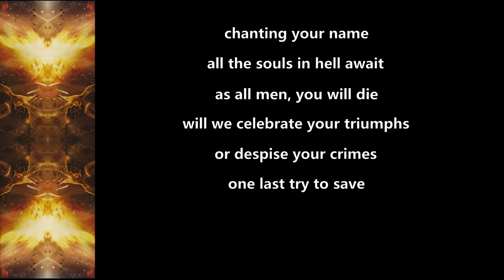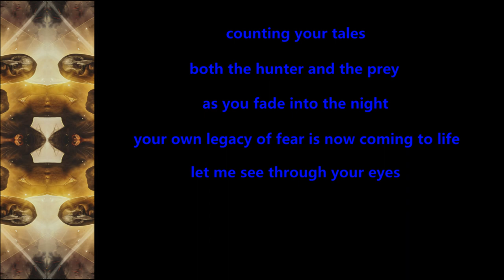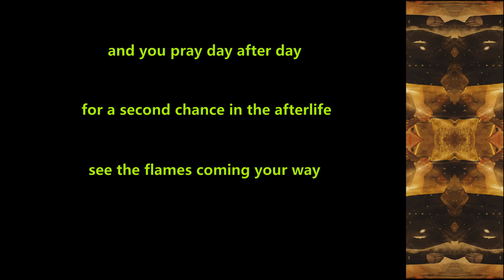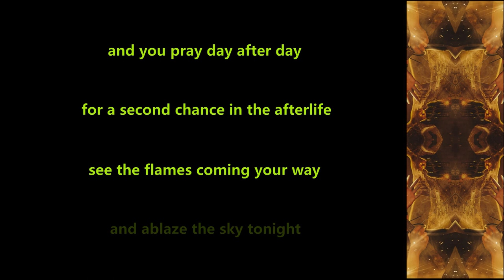Ad Infinitum - Afterlife (feat. Nils Molin) - 2021 - Lyric Video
Made this Lyric Video for ''Afterlife'' (feat. Nils Molin) from the album ''Chapter II: Legacy'' (2021)!!

Ad Infinitum Official Youtube: @AdInfinitumOfficial